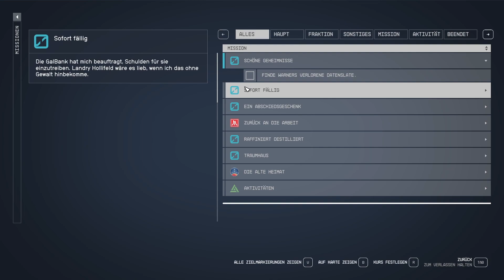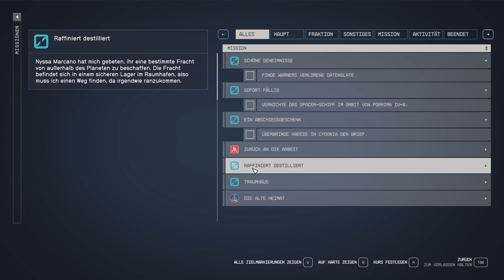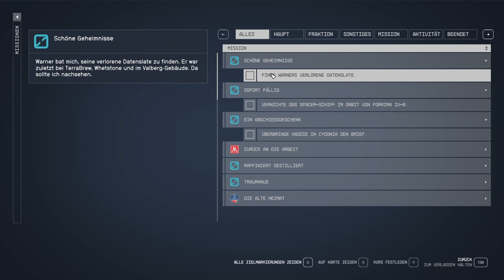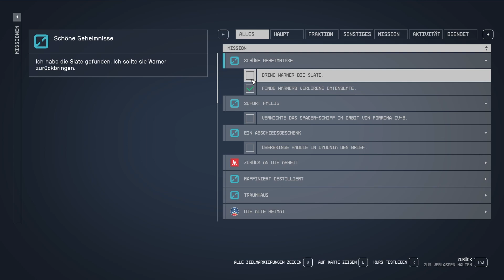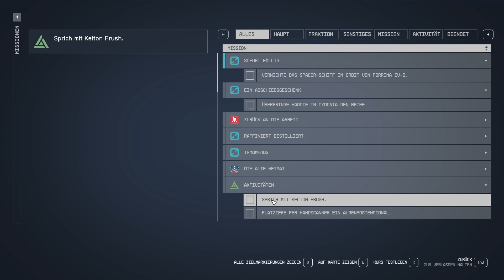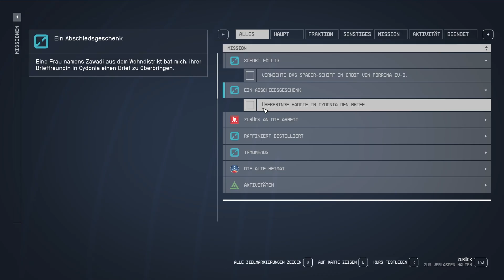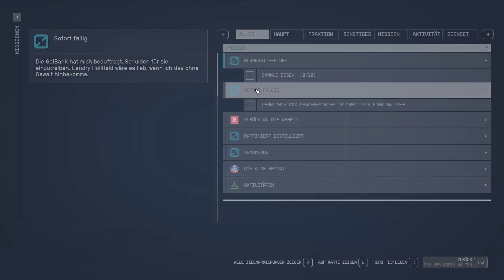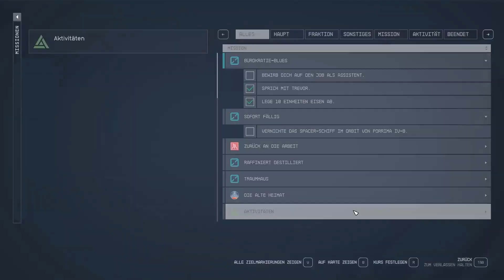Starfield [015] Miner oder deiner